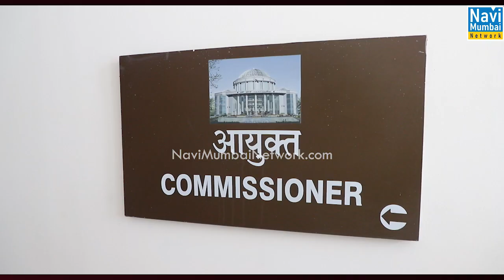Abhijit Bangar and their team available 24X7 for Navi Mumbaikars in Corona pandemic : Abhijit Bangar